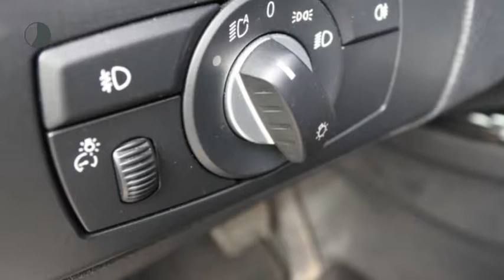BMW X5 4.0D HIGH EXECUTIVE M-Pack/ Navi/ Xenon/ 21 inch